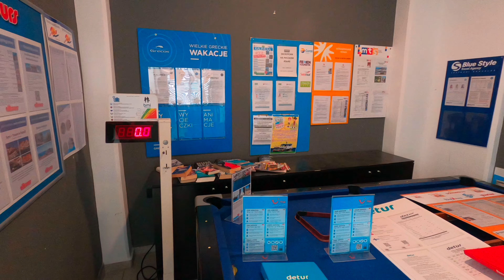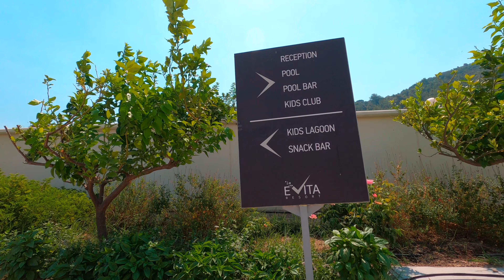Hotel Evita Resort *4 - Grecja, Rodos, Faliraki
Evita Resort - Failraki, Rodos  - 08.2021

🎵 Track 1 Info:
Title: Heat Of The Summer by Luke Bergs & Markvard

Heat Of The Summer by Luke Bergs & Markvard

🎵 Track 2 Info:
Title: Nekzlo - Back To Summe